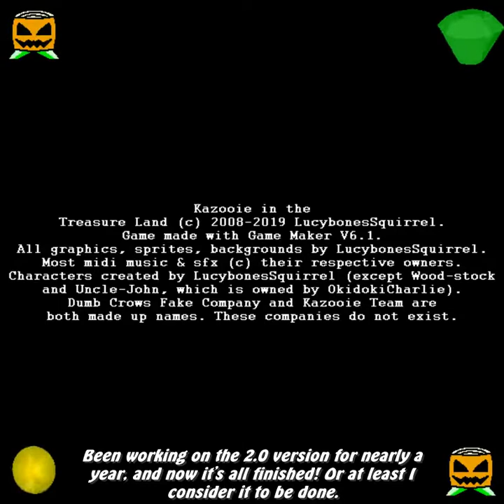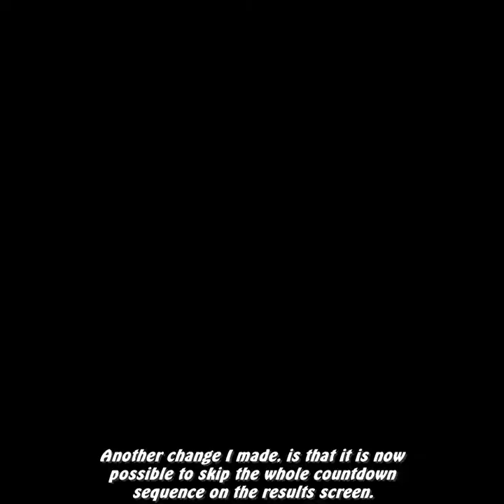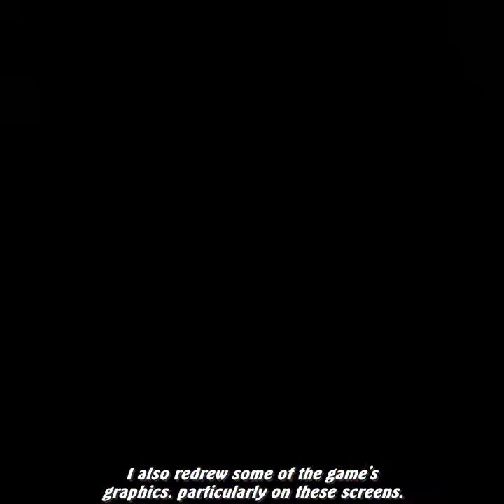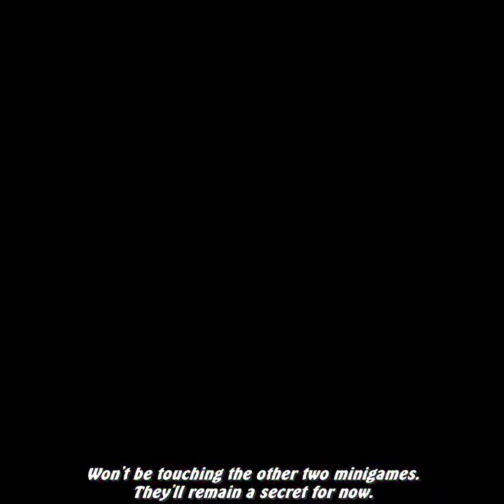Kazooa in The Treasure Land V2.0 Released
At long last, the 2.0 version of Kazooa in The Treasure Land is complete! Sure took me quite a while to get there, but all the time I spent on it seems to have paid off in the end.

This video gives a look at some of the changes that have been made to the game. By this point I believe I fixed nearly all the bugs that were found in the original versions of the game. The number of save files have also been bumped up from 1 to 3, so now it's possible to start a new game without having to delete the other file first.

One warning though: DON'T leave the kazooie_V2.sav file open in another program while the game is saving, or the game may fail to write any data to the file. This notice is also in the "Some Advice" section of the included help file.